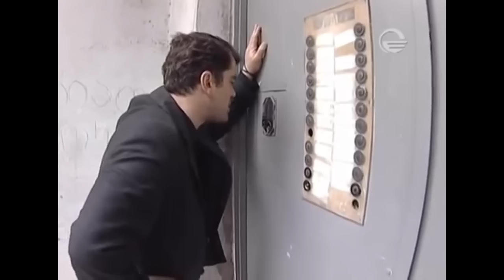კოშკას საუკეთესო მომენტები - ცხელი ძაღლი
მსახიობი - კახა ბაკურაძე
პერსონაჟი - ნიკოლოზ ხმალაძე, "კოშკა"
სერიალი - ცხელი ძაღლი
რეჟისორი - ზაზა ურუშაძე